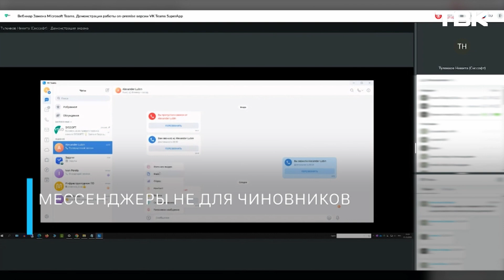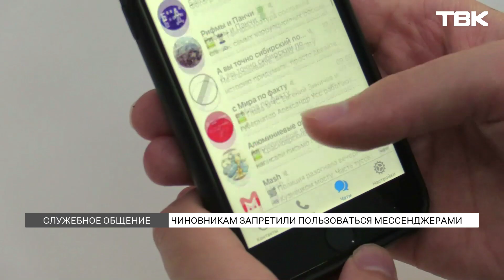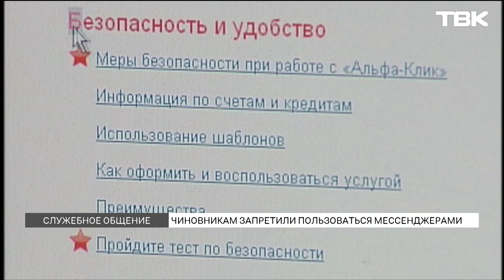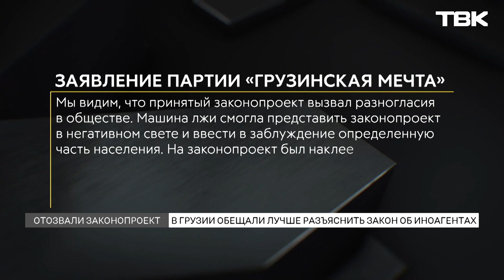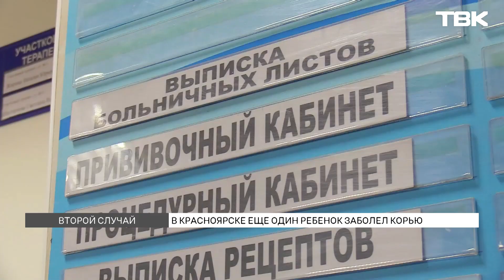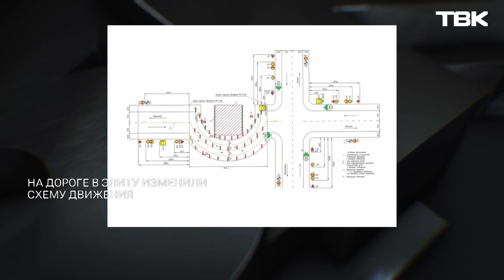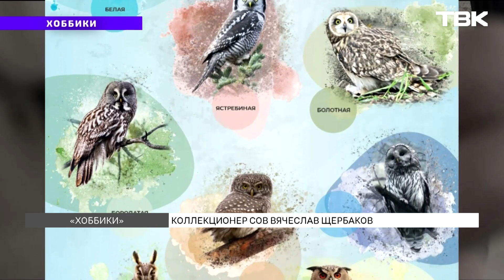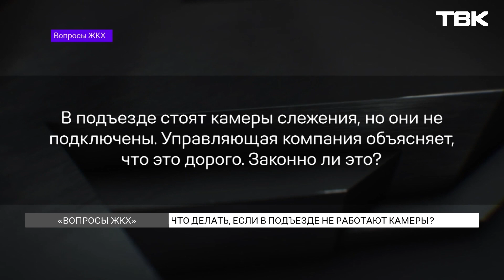Новости ТВК 9 марта 2023: последствия сильного ветра и запрет зарубежных мессенджеров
Содержание:
00:00 Начало выпуска
01:03 В Красноярске резко похолодает в ночь на 9 марта
02:16 В Красноярске сильный ветер пробил крышу жилого дома и повредил флагшток на Сопке
06:52 Красноярцы жалуются на обледеневшие улицы
08:11 Мэрия следит за ситуацией с паводками: сотрудники администрации осмотрели участок около улицы Бийхемской на берегу реки Бугач
09:37 На задержанного главу Ленинского района Андрея Бардаева все еще не возбудили уголовное дело
11:23 В поселке Антипиха под Читой произошел взрыв бытового газа в пятиэтажном доме
12:10 В Нижневартовске мужчина заперся с ребенком в квартире и открыл стрельбу с балкона
13:33 Чиновникам запретили пользоваться зарубежными мессенджерами в рабочих целях
19:02 В Грузии отозвали ставший причиной двухдневных протестов законопроект об иноагентах
20:25 «Говори на твк»: об уборке снега, установке светофоров и борьбе с сосульками
26:36 В Красноярске еще один ребенок заболел корью
28:14 «Новости коротко»: изменение схемы движения на дороге в Элиту, закрытый каток на острове Татышев и продажа торгового комплекса «Купеческий»
30:10 Фотоловушка засняла четырех кабанов в в Саяно-Шушенском заповеднике
30:48 «Хоббики»: директор национального парка «Столбы» и коллекционер сов Вячеслав Щербаков
35:25 «Вопросы ЖКХ»: нужно ли пломбировать счетчики, и что делать, если в подъезде не работают камеры?